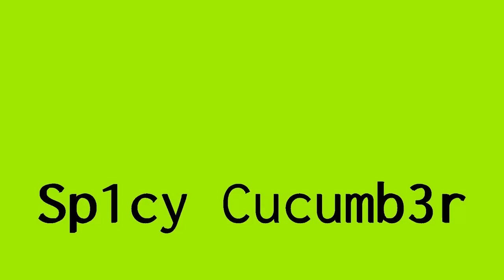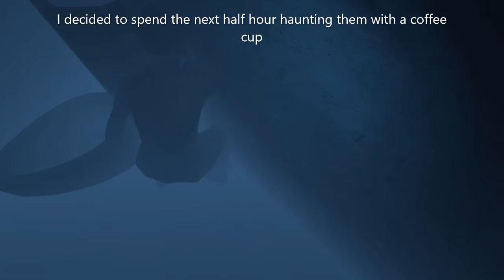Phasmophobia: 4 guys in a closet + coffee cup = chaos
Hello, In this video I had a blast playing Phasmo with some friends. I am new to youtube please leave your feedback so I can improve my content.
Music - Future vibes (feat. Stewart Wallace) K. Safo, Alex Skrindo, Stewart Wallace